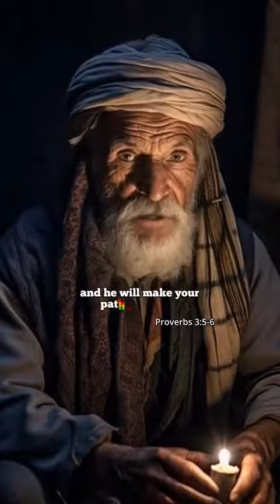9 Biblical Verses